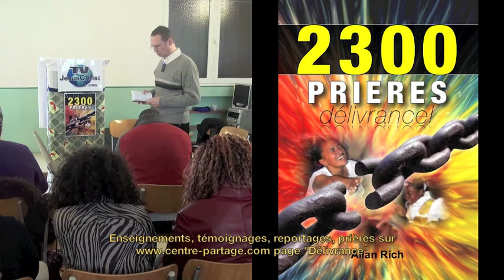PRIERE A REPETER 27 CONTRE LES DEMONS - Pasteur Allan Rich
page "prieres vdo"